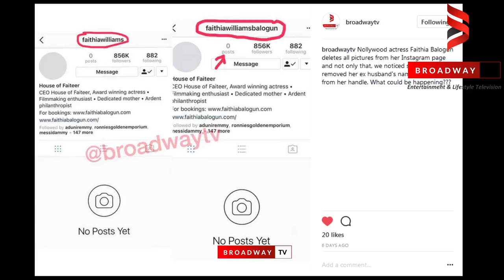Faithia Balogun deletes Instagram pictures, changes name on Instagram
Nollywood actress, Faithia Balogun took down her Instagram photos few days ago. The reason for this action is unknown to everyone. She also went ahead to remove the Balogun in her IG handle leaving her with Faithia Williams. This begs the question if everything is alright with the actress.